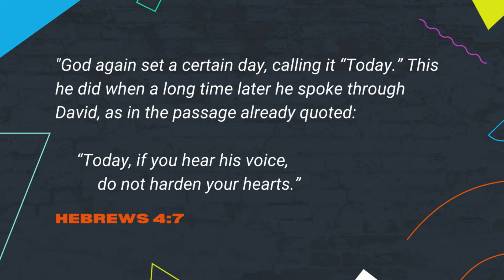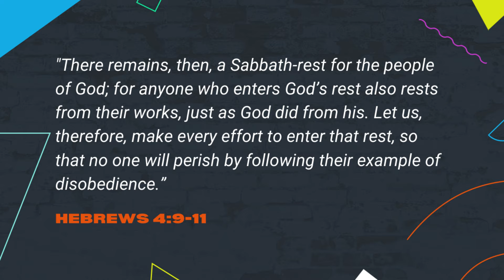CV Online : S1 E11 : Burnout & Boundaries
Welcome to CV Online : Season 1 : Episode 11

In this episode - we think about why we burnout and what we can do about it.  We think through what they ancient rule of Sabbath can still give us today, and how Jesus leads us into life!